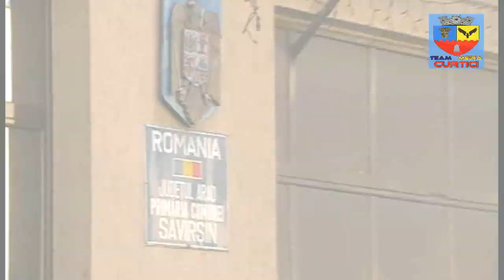Grupul vocal "Simbol" Curtici cu colindul la Primaria Savarsin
cu colindul in Ajunul Craciunului _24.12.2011